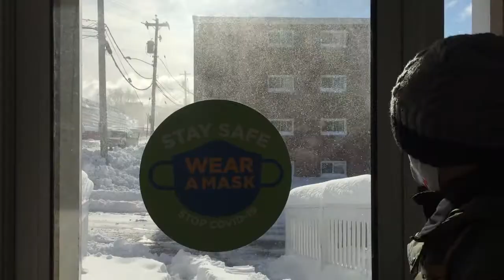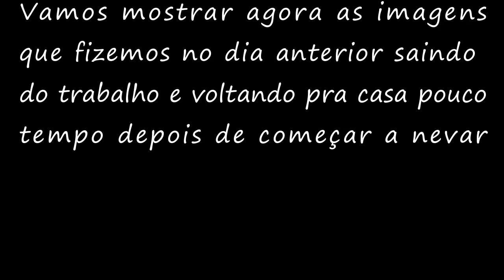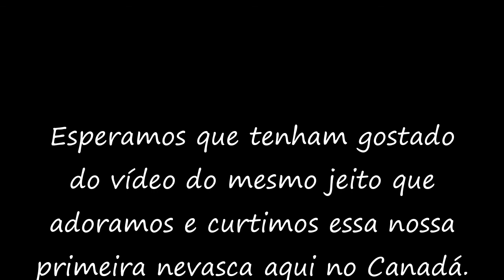Nossa Primeira Nevasca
Oi família. Tudo bem com vocês?
Vamos curtir juntos a nossa primeira nevasca aqui?
Foi tudo lindo e curtimos bastante esse dia. Brincamos muito!!!